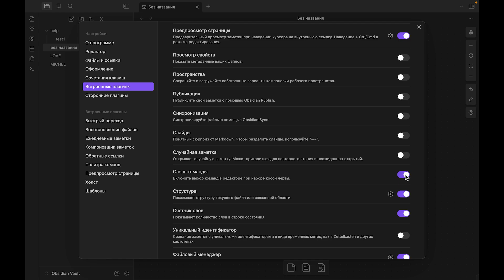Как установить плагин слеш команды в такой программе как Obsidian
Привет друзья. Не знаешь как установить плагин слеш команды в такой программе как Obsidian? В этом видео я покажу тебе, как это можно сделать. Также я научу тебя как входить в настройки в программе Obsidian и подстраивать их под себя.

Что такое плагин слэш команды в Obsidian?
Как зайти в настройки Obsidian?